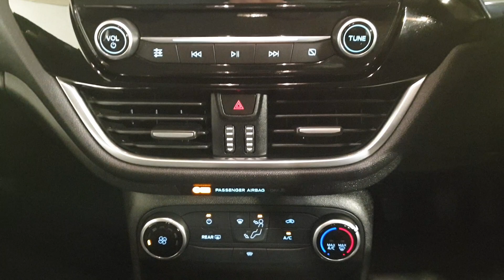181D8174 - 2018 Ford Fiesta TITANIUM 1.1VERY LOW MILEAGECALL ALLEN ON 01-21...